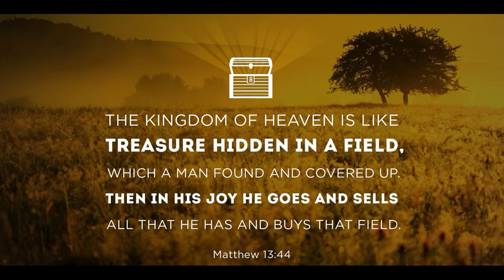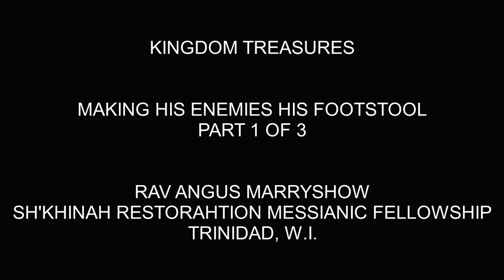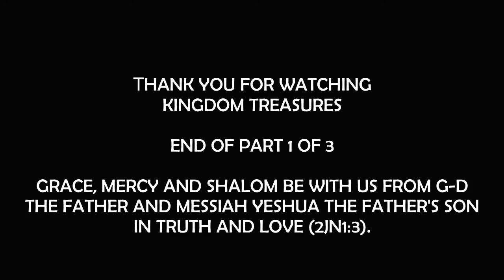Making His Enemies His Footstool (1 of 3)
Kingdom Treasures - A Teaching Ministry of Rav Angus Marryshow, Trinidad W.I. - 26 March 2022